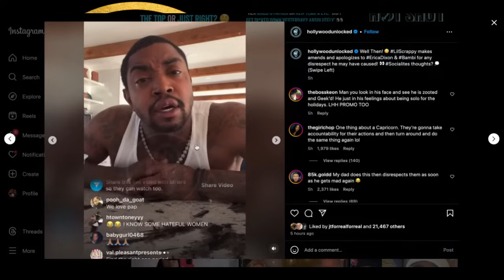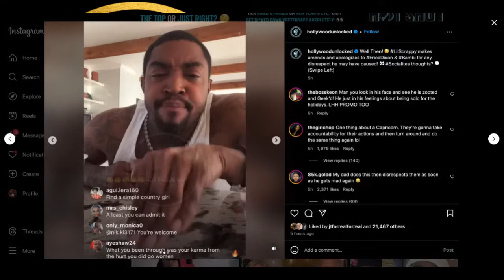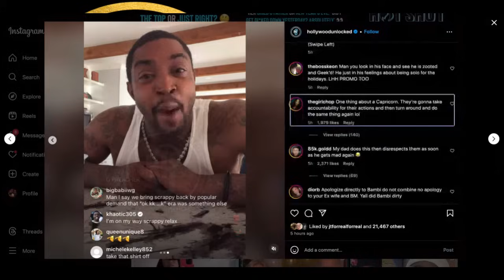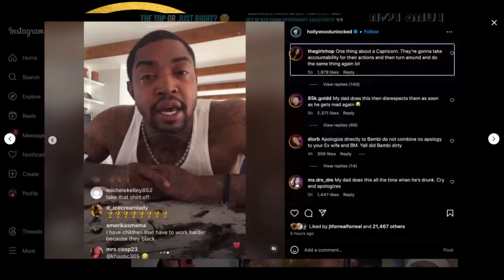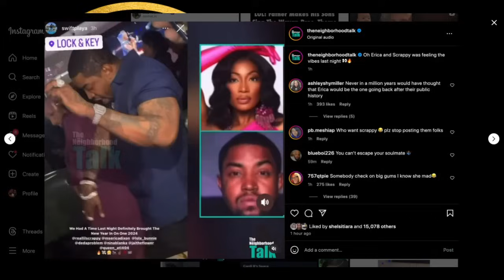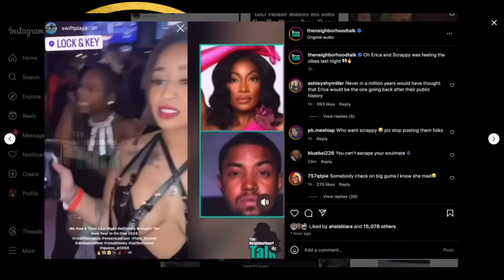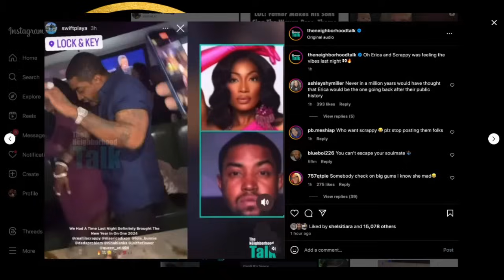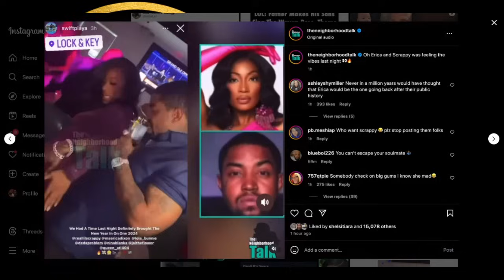Scrappy PUBLICLY APOLOGIZES To Erica Dixon & Bambi + Erica & Scrappy Spend NYE Together!